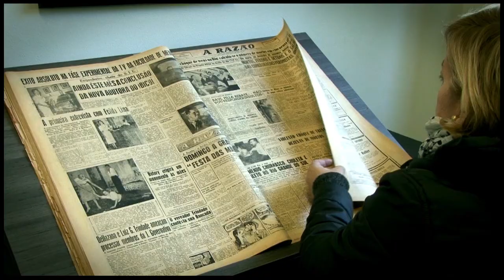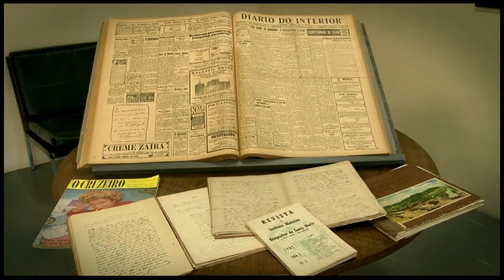'Espaços Culturais' Episódio 3: Centro Integrado de Cultura Evandro Behr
A série audiovisual da TV OVO de 2014, Espaços Culturais, traz sete vídeos que mostram locais onde se produz, se ensina e se apresenta arte. Espaços que são abertos à comunidade santa-mariense.

Feira de Múltiplas Artes
Museu de Artes de Santa Maria
Biblioteca Municipal Henrique Bastide
Arquivo Histórico de Santa Maria

Roteiro, produção e direção:  Denise Copetti, Jonathan de Souza, Marcos Borba e Nícholas Fonseca

Imagens: Jonathan de Souza, Kéven Silva, Marcos Borba, Nícholas Fonseca e Thiago Ribeiro Jaques

Edição e finalização: Bruno de Andrade, Lennon Valinhas e Nícholas Fonseca

Programação Visual: Lennon Valinhas

Locução/Trilha de abertura e créditos: Nícholas Fonseca

Coordenação: Oficina de Vídeo - TV OVO

Agradecimentos: Aos servidores municipais do Centro Integrado de Cultura